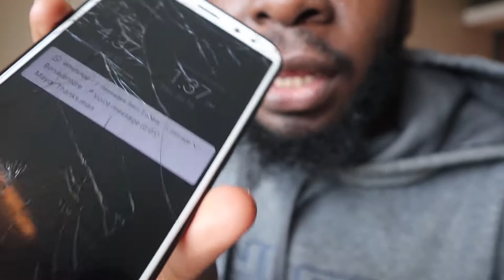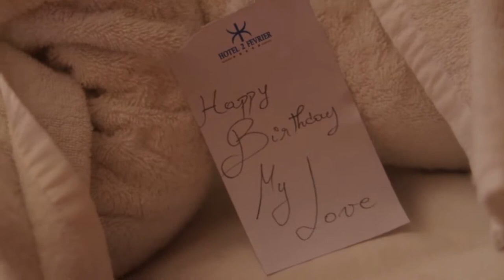My Mom's Reaction When I Surprised Her With a New Phone...